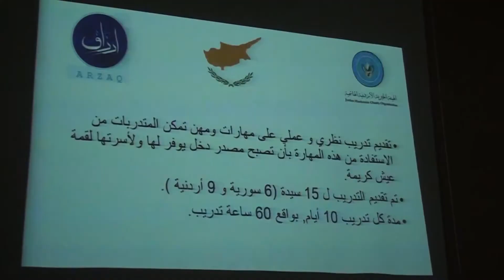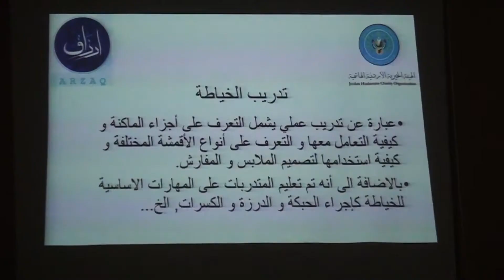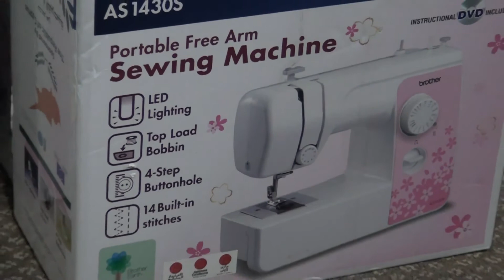230 اختتام دورة خياطة للاجئين السوريين في الخيرية الهاشمية الحقيقة الدولية